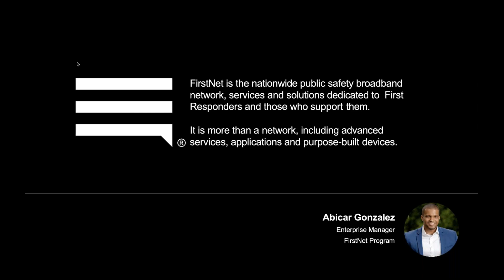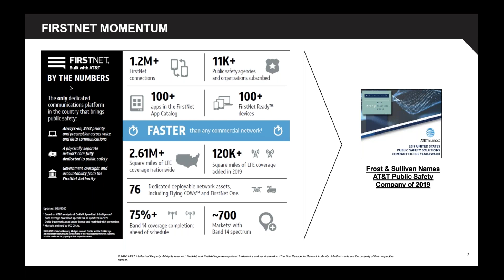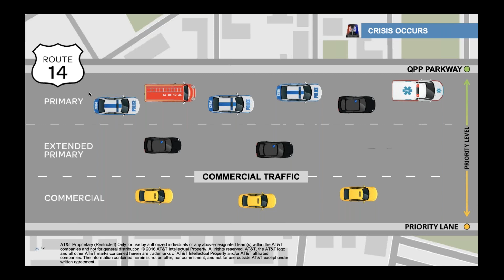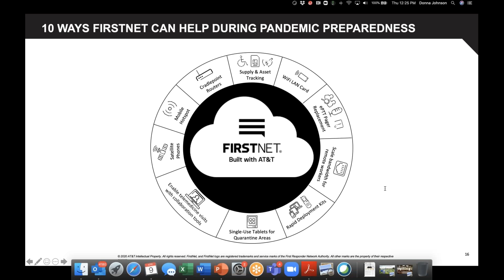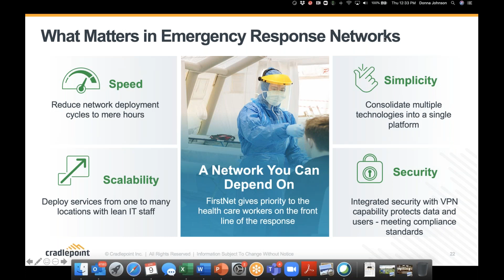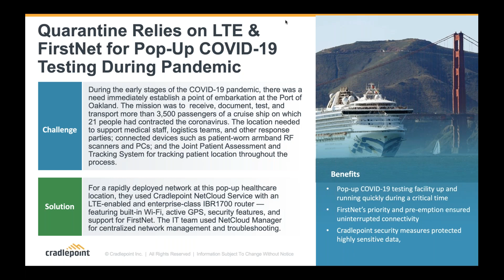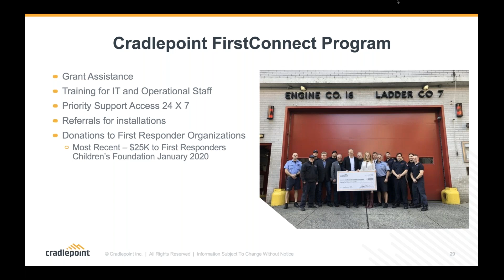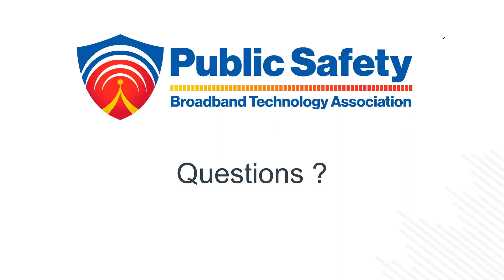COVID-19 Response: Rapidly Deployable Network for Healthcare April 28, 2020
Medical professionals and emergency responders on the front lines of the COVID-19 pandemic are doing vital work — and they’re doing it anywhere and everywhere. From tents in parking lots to open buildings, hotels, and other locations, these emergency response teams need mission-critical cellular and on-site networks to keep essential technology, such as laptops, tablets, printers, and medical equipment, always connected and operational. Join us to learn how AT&T and Cradlepoint can help frontline healthcare providers rapidly deploy secure and reliable on-site wireless networks with FirstNet cellular connectivity to support pop-up testing, quarantine, and healthcare delivery sites.

Panelists: Martha Ellis, Moderator; Speakers from FirstNet Built with AT&T and Cradlepoint.